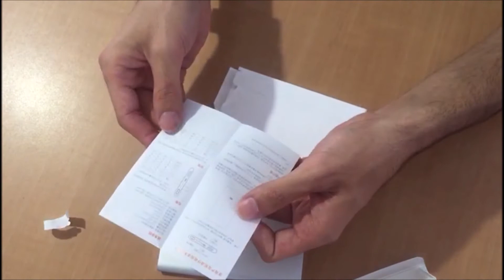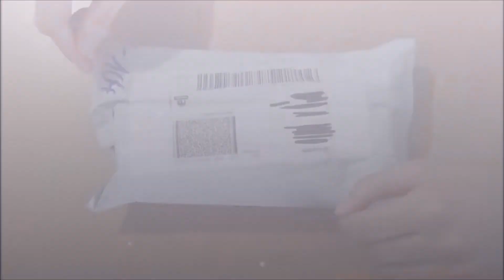🔶 Productos de Xiaomi 😨 que NO TE ESPERABAS ✴️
nuevo video con mas material de la marca que nos teiene enamorados a todos.
cuatro productos de XIAOMI

🛒 Enlace compra productos que utilizo y recomiendo:
✔️miBand 2
✔️Palo Selfi/tripode
✔️repetidor wifi
✔️PowerBank 5000 mAh